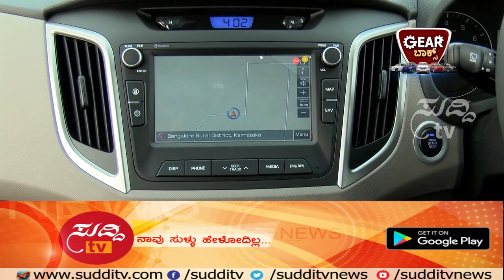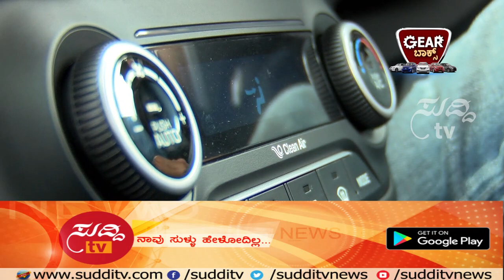Gear ಬಾಕ್ಸ್ - 17th December 2017 | ಸುದ್ದಿ ಟಿವಿ